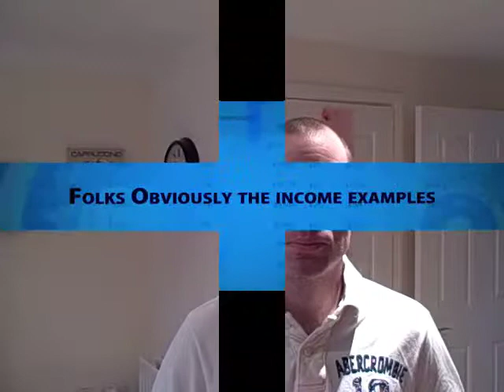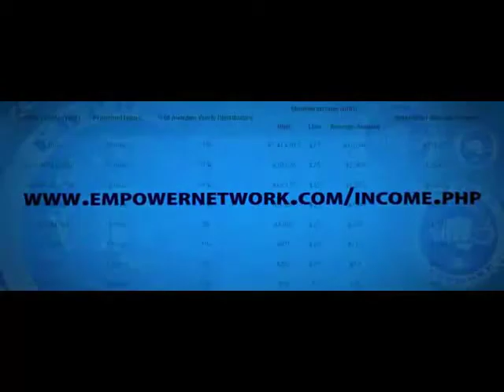Why Now Is The Time To Start A Business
- In this video I am going to explain why now is the best time to start a business.

I was woken up by my daughter at 5:15am this morning and I am not a morning person at all.

I could also hear people leaving to go back to work for the first day after the Christmas holidays and I remember thinking that was me just 12 short moths ago.

That feeling of depression, not wanting to get out of bed and going to do something you hated for the next 12 months!

But this morning I was up because I love what I do, I love being at home and having the freedom to plan my own time and my own day.

At times over the years I thought it would have been impossible but that is just an opinion.

Tristram Lodge

Results not average, check out the average
income in our earnings disclosure